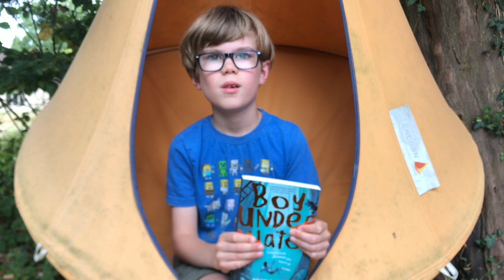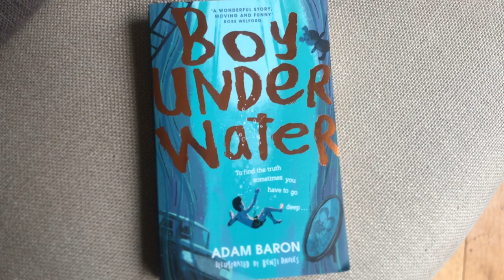Boy Underwater Review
Ben's review of Boy Underwater by Adam Baron